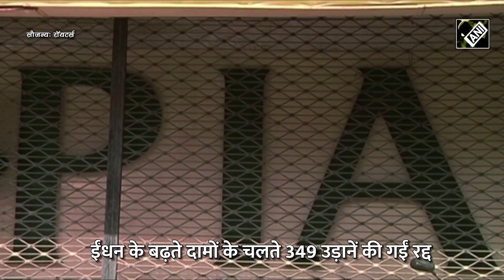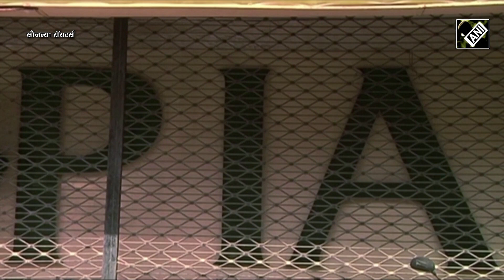Pakistan में हवाई उड़ानों पर लगा ब्रेक, ईंधन की कमी के चलते PIA ने 349 उड़ानें की रद्द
पड़ोसी मुल्क पाकिस्तान (Pakistan) न सिर्फ भोजन की कंगाली से गुजर रहा है बल्कि अब देश में ईंधन की कमी से भी हाहाकार मचा हुआ है. ईंधन के दाम इतनी तेजी से बढ़ रहे हैं कि एयरलाइन (Airlines) कंपनी की जेब पर इसका जबरदस्त दबाव पड़ रहा है. जिसके चलते 349 उड़ानों को रद्द करने का फैसला किया गया है.